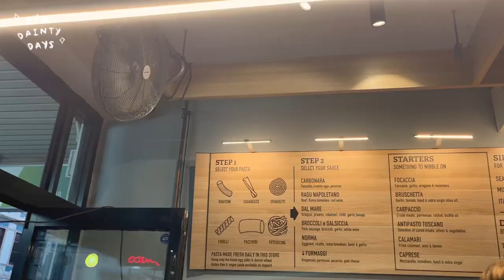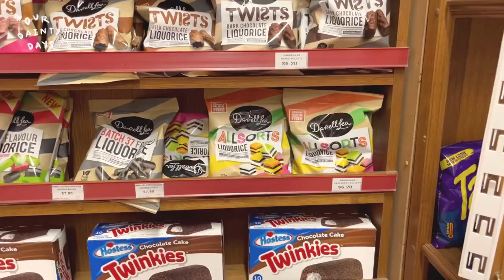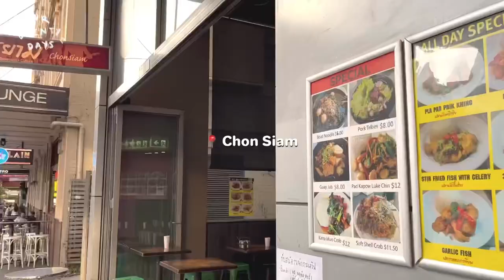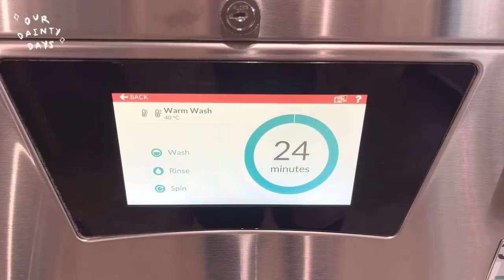Sydney Vlog | Blue Mountain ⛰️ Moulin Rouge Musical, Teapot Museum 🫖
In this video, we explored a lot of places and of course, good food! We also went to Blue Mountain by public transport and walk our way to the cutest Teapot Museum at Leura.

We hope that you enjoy watching our vlog because our Melbourne series will be coming up next! 🥰

🎥 Watch Sydney vlog pt 1: youtu.be/w2Xhrmqqg2g